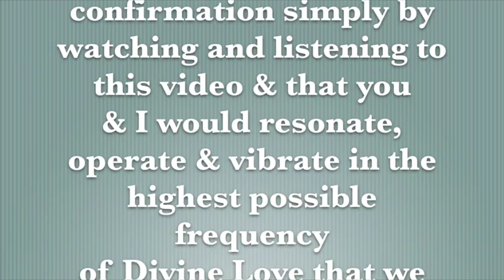The Intuitive Messenger Channel 7.28.2014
Energy forecast and intuitive development for 7.28.14 -  Thanks Mitchell